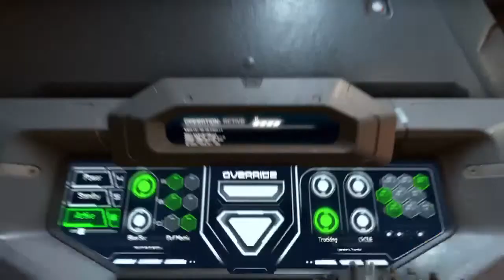Who is John kane?